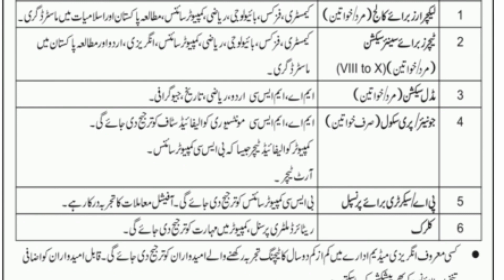Army Public School and Colleges Jobs